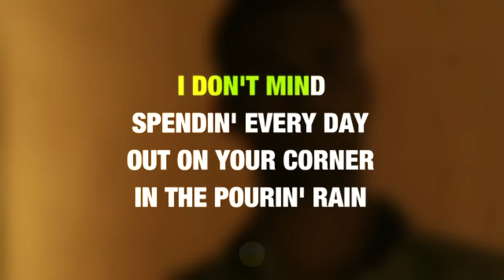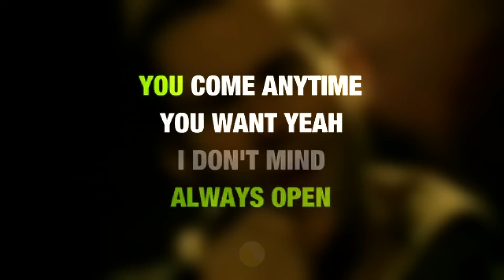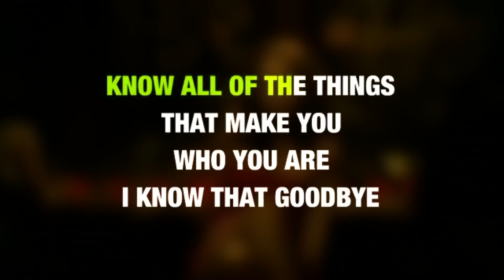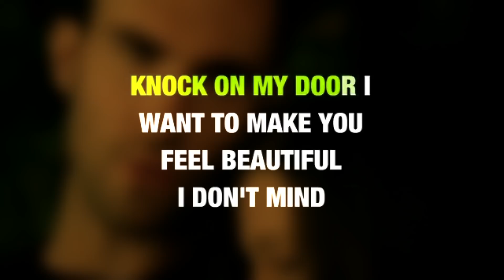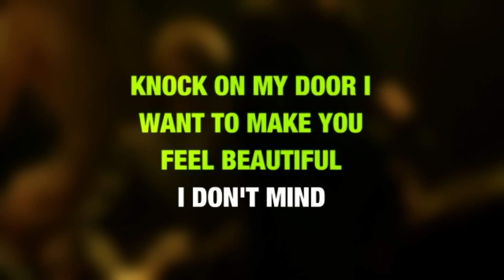Maroon 5 - She Will Be Loved (Video Karaoke)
♪ Maroon 5 - She Will Be Loved